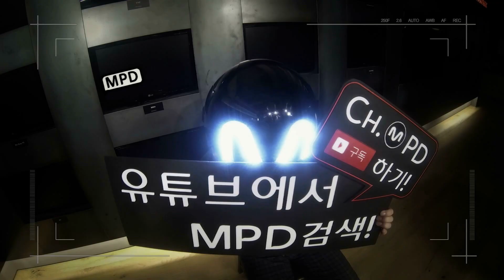[MPD직캠] 아스트로 직캠 숨가빠 Breathless ASTRO Fancam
ch.MPD
ASTRO - 숨가빠 Breathless / full ver.